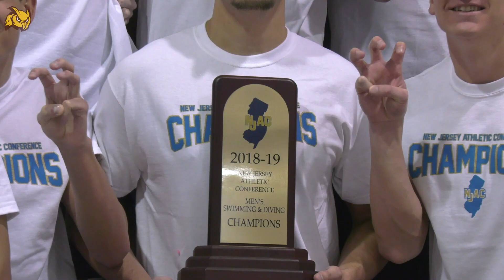2019-20 Rowan Men's Swimming & Diving | Season preview